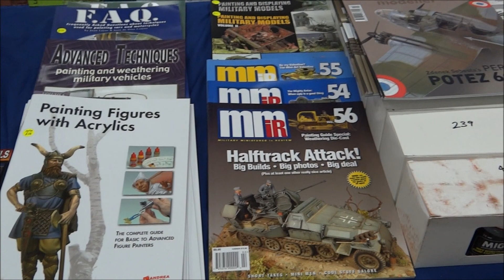QMHE 2012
Queensland Model Hobby Expo September 8th-9th 2012 Brisbane Australia